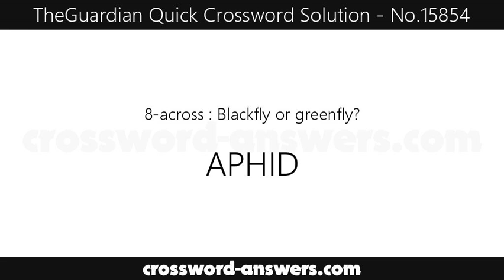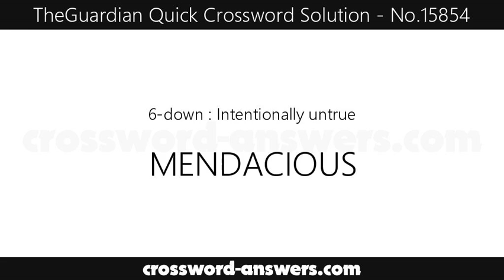The Guardian Quick Crossword Answers for #15854